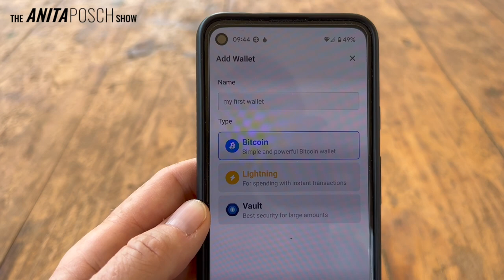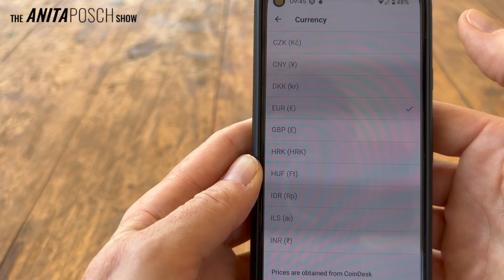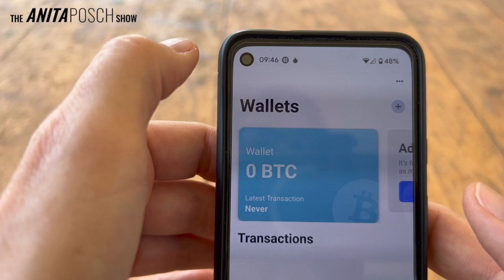Start Using Bitcoin in under 5 Minutes (Blue Wallet Tutorial)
Blue Wallet is an open-source self-custodial Bitcoin wallet. You can receive, save and send bitcoin immediately after the set up. No registration or email needed.

Be sure to BACKUP your seed (12 words) offline. Do NOT copy the seed into your clipboard or make a digital copy or screenshot. If you need to switch to a different phone you import the seed and your wallet with all your bitcoin is restored.

Blue Wallet is sunsetting its custodial Lightning wallet. They are working on a new self-custody Lightning wallet. If you're using the Lightning wallet please send your Lightning bitcoin to another wallet like Phoenix or Breez!

CHECK OUT
►► LEARN MORE? This clip is part of my monthly Live Q&A. Be a part and ask your own questions
No financial advice. Do your own research.